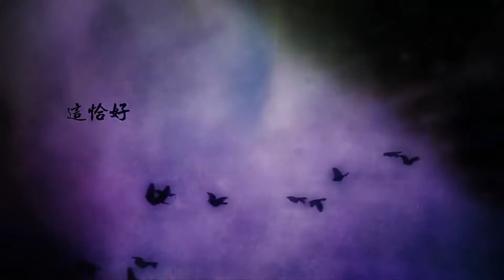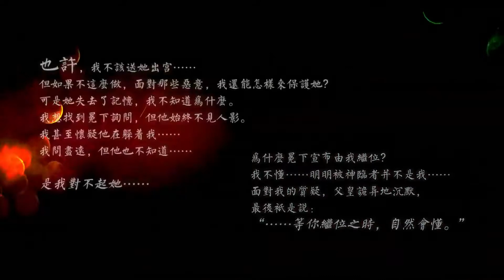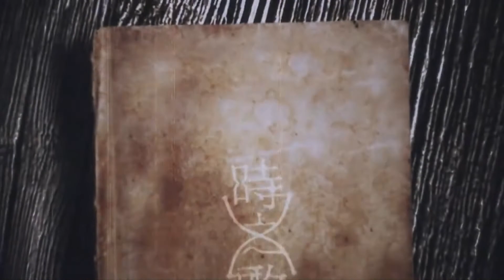【夏語遙】荊棘王冠 翻唱【時之歌Project】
本家:av5013167

調:妖墨三

ust:伊優_水之浪